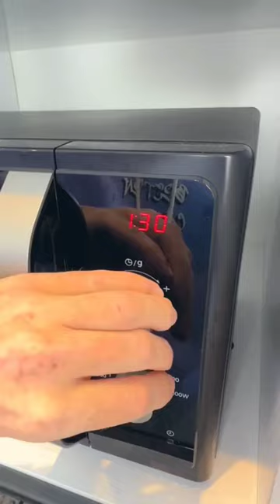A big rat eat Nutella 😂🤣